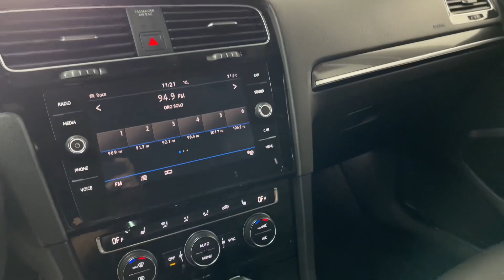Volkswagen Golf R 2018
¡Vendido! Fenomenal Volkswagen Golf R 2018, motor 2.0 Turbo, 288 hp, transmisión DSG de 7 velocidades, color Azul Lápiz Metálico; el auto que tanto estabas buscando, verificado, 37,000 kilómetros. Precio; $689,000.00. ¡Apártalo y gánalo!
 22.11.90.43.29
📍 31 Pte. #3709 esq. Blvd. Atlixco. Nueva Antequera, Pue.
Los mejores autos seminuevos los encuentras en miuramotors. inMIURAwetrust.